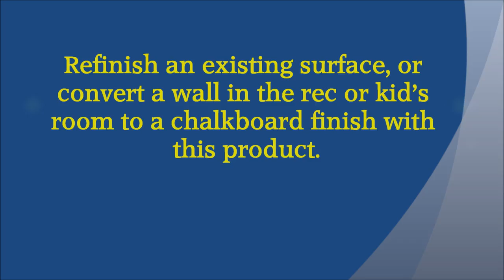Chalkboard and Table Tennis Finish - Sheffield 6986 Black CHALKBOARD PAINT 088289169861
SHEFFIELD 6986 1G BLACK CHALKBOARD PAINT | Top Selling Products At Discounted Prices | Cleaner Up Products - Visit us